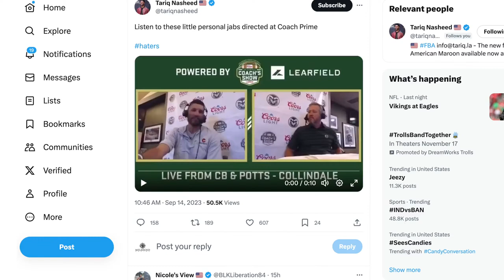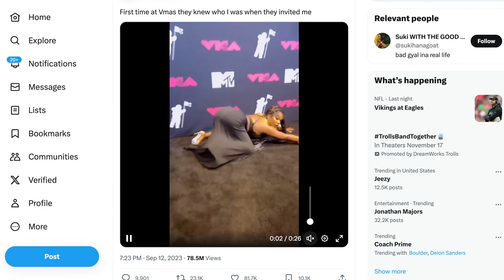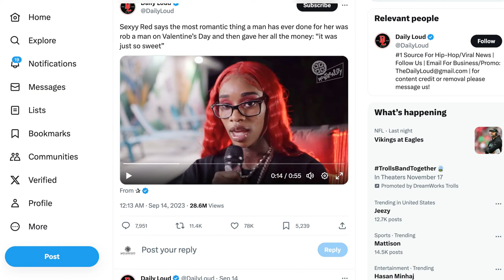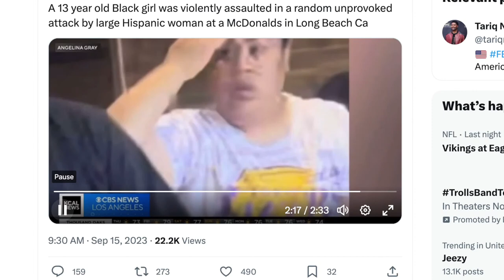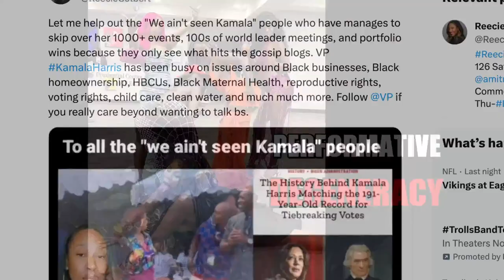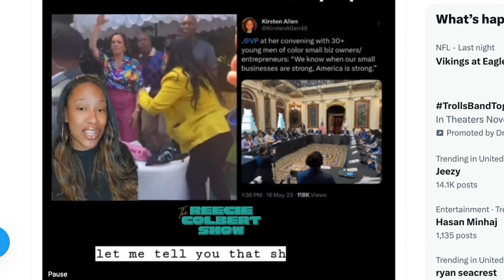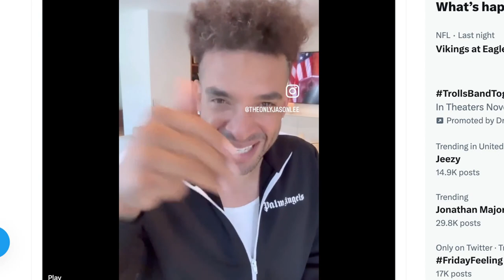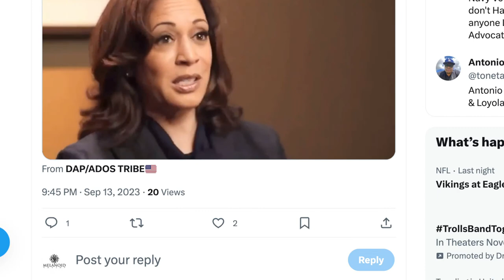Tariq Nasheed: Performative Degeneracy